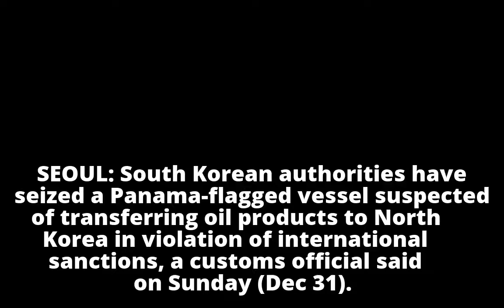South Korea seizes another ship suspected of transferring oil to North Korea